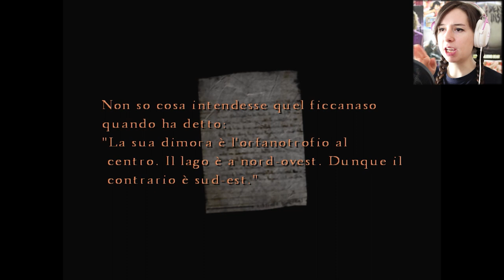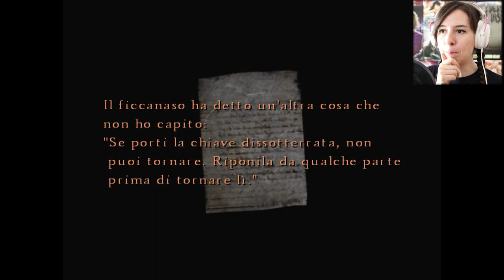CIOCCOLATA PER IL PAZZO | SILENT HILL 4 #4